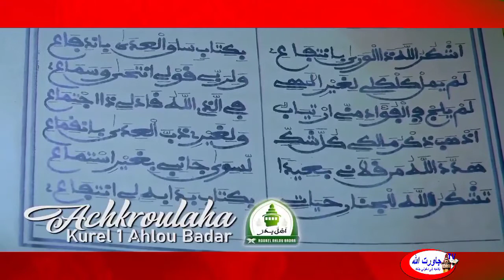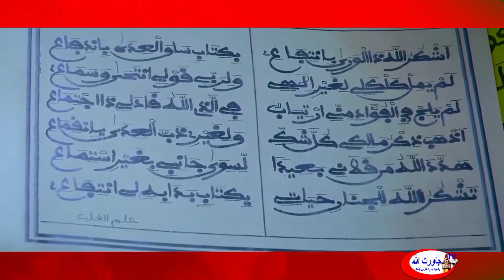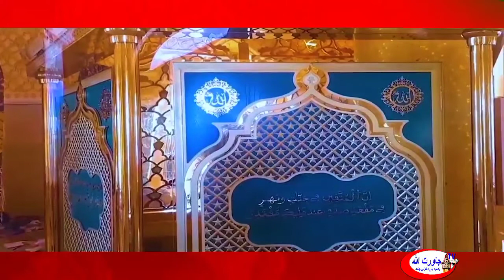nouveau clip Kourel 1 Ahlou Badar Khassida achkroul'laha Magal kazu Rajab 2022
Kourel khassidayi Tv
           maximum de partage svp🙏🙏